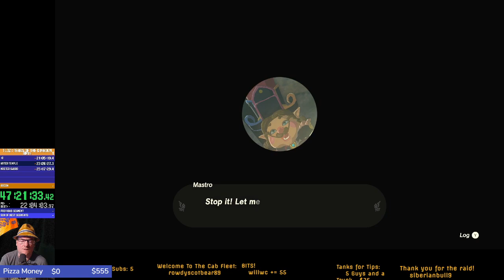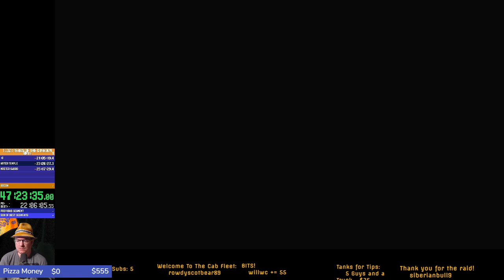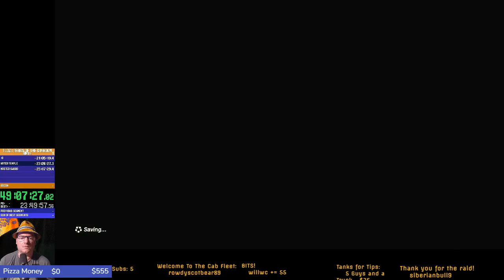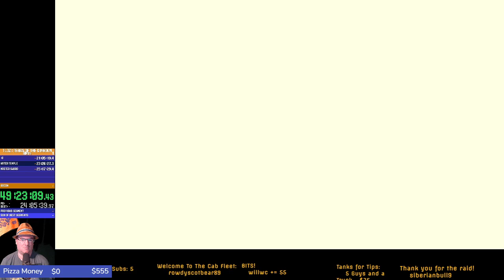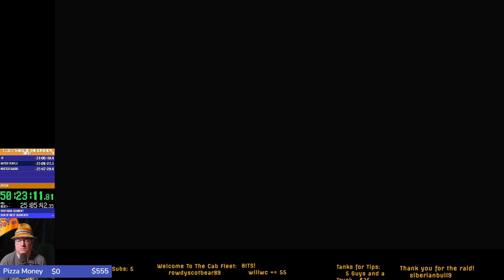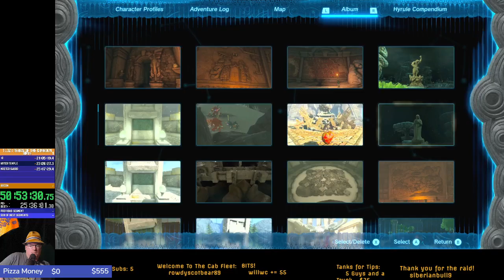Zelda Tears of the Kingdom - First Play Stream 15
Finding Final Kohga...I guess

And Fairies

And Hyrule Castle.

Then saying where to go and forgetting about it

Actually also near the end - The "old Hylian Shield Location Phantom Ganon" was on break. Weird